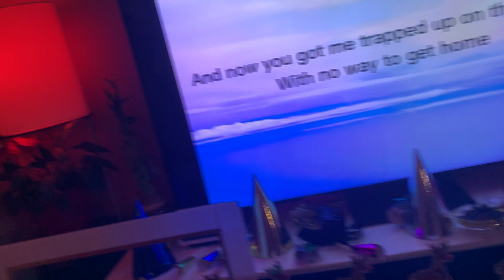New Year’s Eve ~ E-transfer Money Game Part3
The Angels TV Canada channel covers our life's journey, our real life story as a family filled with fun, adventures, travels, memories and capturing our ordinary moments and also featuring about our family recipes, home decor and kiddie fashion.